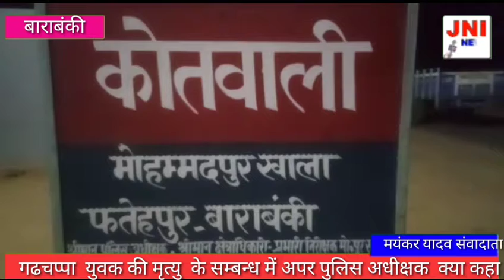गढचप्पा में एक युवक की मृत्यु के सम्बन्ध में अपर पुलिस अधीक्षक क्या कहा